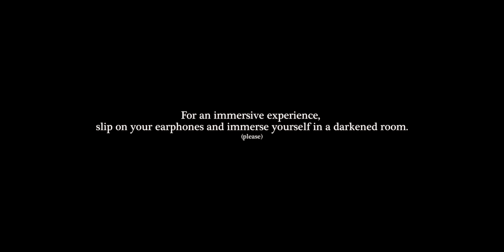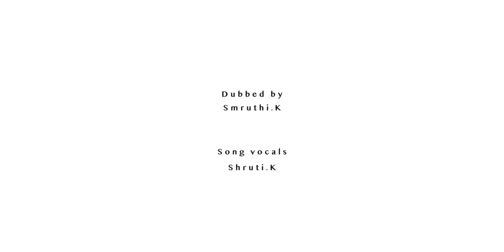Itho Arambam - Tamil love Short film | Ashwath Vetrivel | Mrudula | Lokesh | Ondraga Entertainment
An encounter in a Train journey kick starts a new life for a young girl.

Ondraga Entertainment in association with Oruoorileoru Film House present 'Itho Arambam', a short film by Ashwath Vetrivel

Cast and crew:

Direction team -
Akash Durai Sayi
Karthik Rangarajan
Voice recordist - Sentamizh